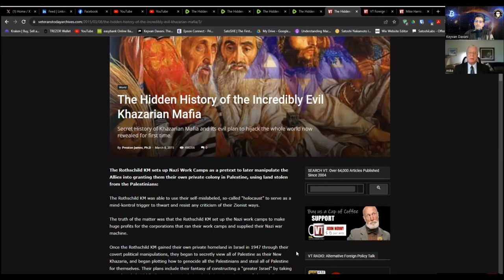Khazarian Mafia & Zionism vs. Thora Judaism, Praying for Peace vs. WorldWar III ? - with MIKE HARRIS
If you have ever asked yourself the question why even so many rabbis & the true religious Jews of Torah Judaism admit that the (artificially created) State of Israel is not a Jewish State - and if you wish to go down the rabbit hole of facts &  truth - then listen to this discussion with Mike Harris.

- Short history of the State of Israel
- Why Israel is a Zionist state ?
- The systemic ethnic cleansing &  property theft of the semitic people of Palestine since 1948
- The bigger picture in connection with Rothschilds, City of London, the fiat central banking system & beyond.
- CBDCs & digital fiat money vs Bitcoin
- Praying for Peace & Human Evolution

& Rumble.com.

Please, share this episode with your friends & family.